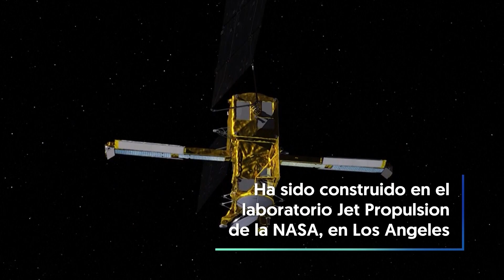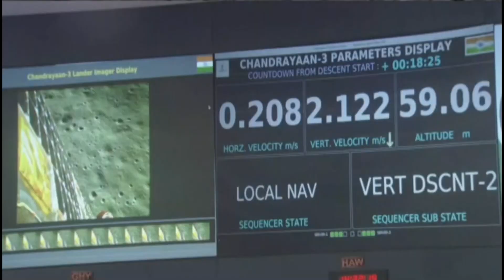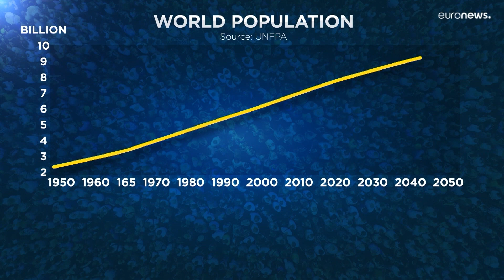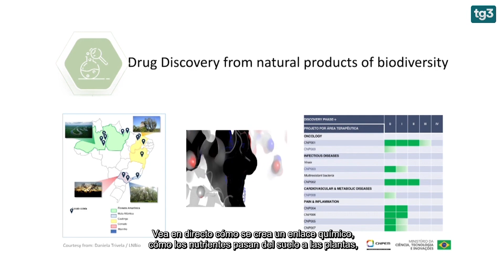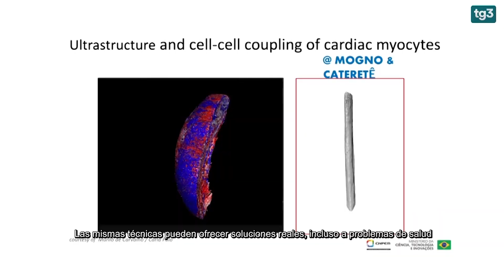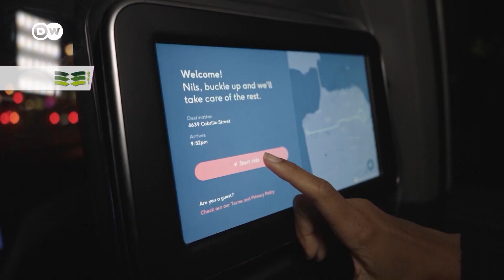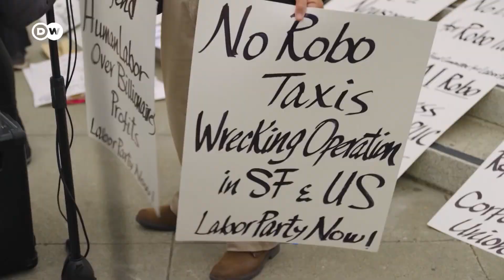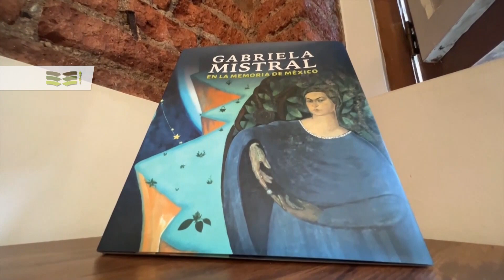Noticiero Científico y Cultural Iberoamericano - 25 al 31 de Diciembre de 2023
Conoce las últimas noticias sobre los acontecimientos científicos y culturales en el mundo a través del Noticiero Científico y Cultural Iberoamericano.

Contenido:
1. SWOT, el satélite que medirá el agua del planeta
2. La misión espacial india ‘Chandrayaan-3’, alunizó con éxito en la Luna
3. ALMA, el radiotelescopio más grande del mundo está en Chile
4. ¡Somos ocho mil millones de seres humanos en el planeta Tierra!
5. En Alqueva se encuentra el mayor parque solar flotante de Europa
6. Si­rius, el ace­le­ra­dor de par­tí­cu­las para ob­ser­var la ma­te­ria
7. Taxis robóticos: viajes sin conductor por las calles de San Francisco
8. El Ta­ller del Chu­cho: es­tu­dio de ani­ma­ción y se­mi­lle­ro de nue­vos ta­len­tos
9. Ga­brie­la Mis­tral, más vi­gen­te que nun­ca en ple­na ola pro­gre­sis­ta
10. Tak'alik Ab'aj se une a la lista de Patrimonio Mundial de la UNESCO